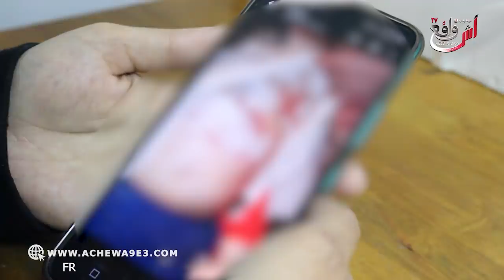خطأ طبي.. مبقات ثقة فالسبيطارات شوفو السيد مشى يدير عملية على القلب زدق الطبيب قطع ليه مسارنو